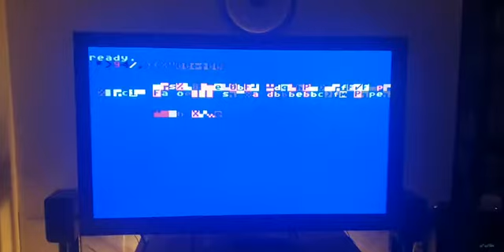Summer Games 2 Javelin tilt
Small problems with Javelin throw